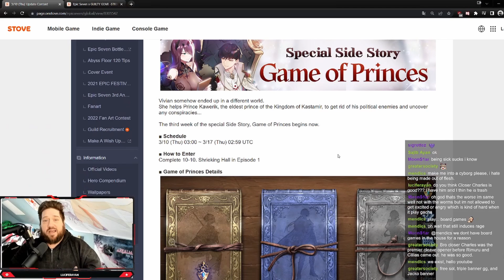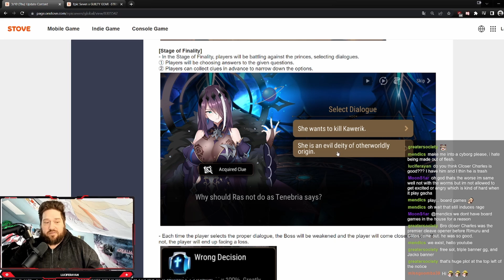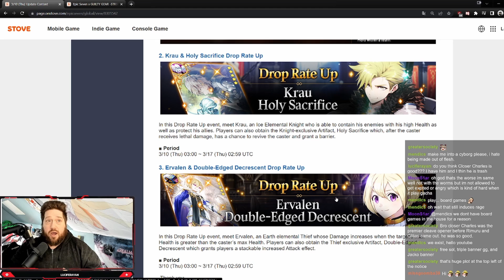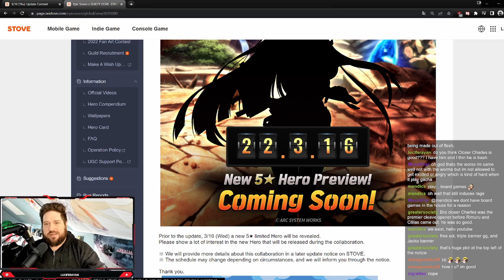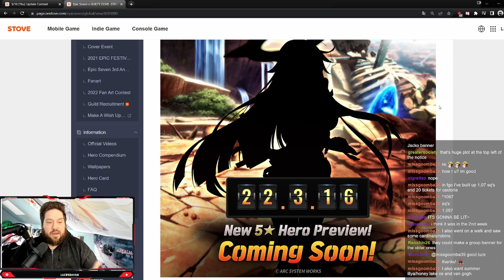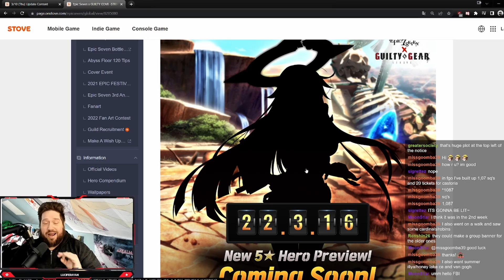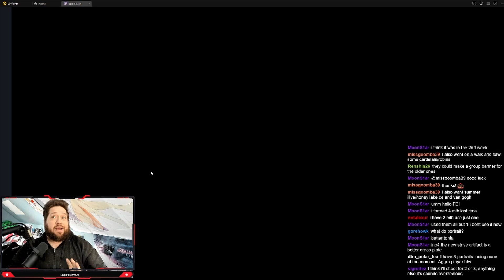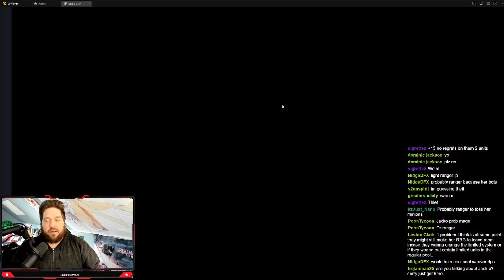Guilty Gear Is Coming ... Are You Ready?!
Some Jack-O speculation, How many portraits should you farm? Are the guilty gear limiteds still worth?

🎤 I stream on both YouTube and Twitch almost daily so make sure to follow me on your preferred platform!

Video & Thumbnail Editor(s) - Manna